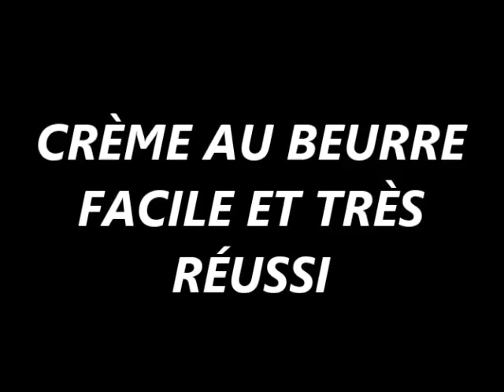RÈME AU BEURRE FACILE ET TRÈS RÉUSSI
***Recette :
*2 oeufs
*220g  de sucre glace
*250g de beurre
*2 c à c de nescafe